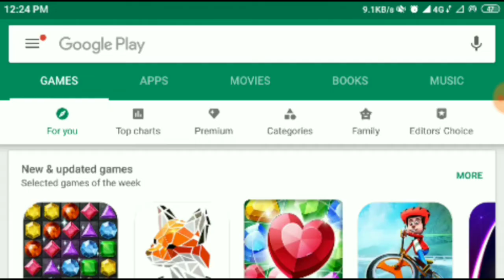PUBG MOBILE LITE IN INDIAN SERVER😍😍 || EXPERIENCE OF PUBG LITE FIRST TIME IN INDIA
HEY GUYS ITS "KUNAL" from
" PRECIOUS GAMER "